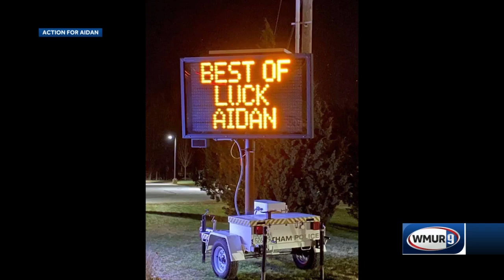NH boy's Cookie Monster stolen while in California for clinical trial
A special stuffed animal was stolen by a New Hampshire boy while in California to take part in a clinical trial for a rare disease.